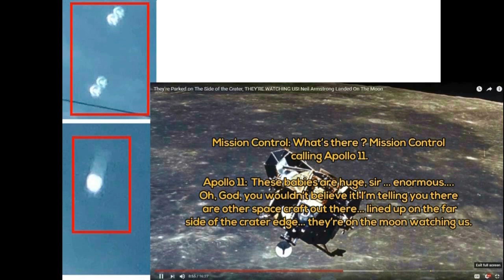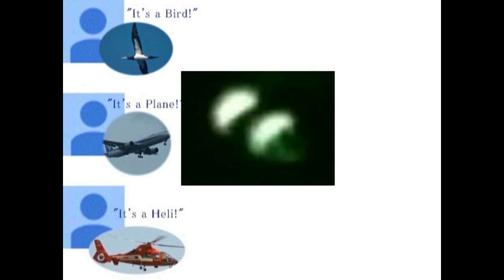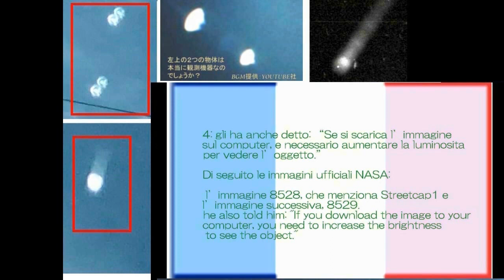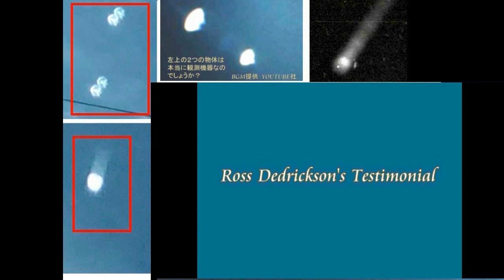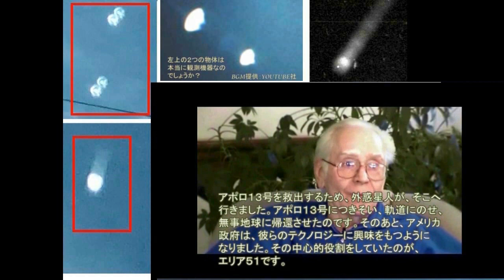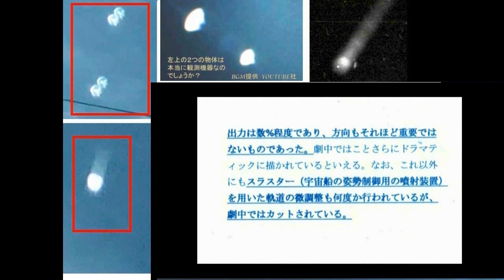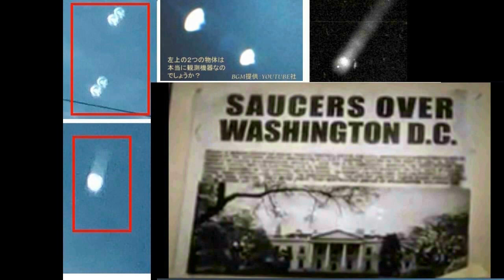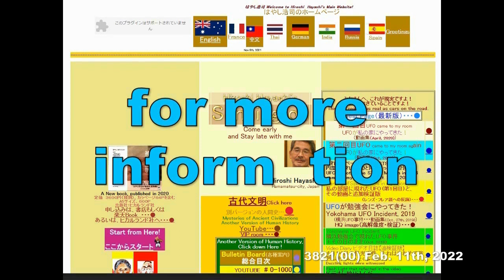4472【14 Area51】Double Sphere UFO over Area51+ Moonエリア51、月面、中津川市で撮影された２級型UFO byHiroshi Hayashi JP